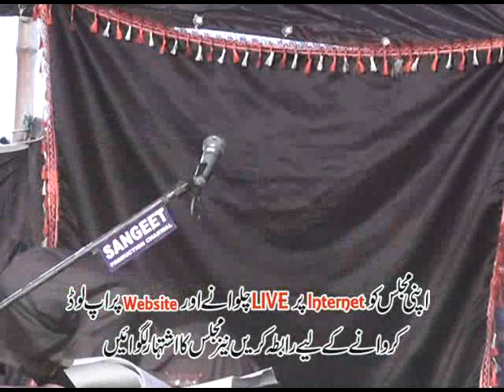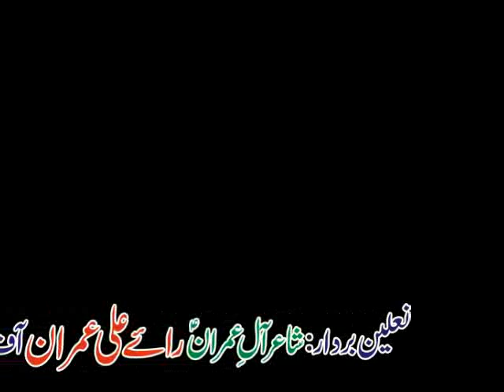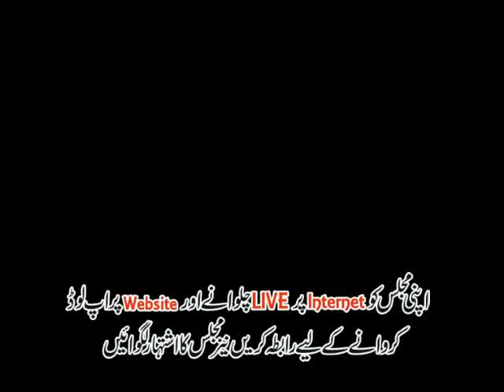Zakir Shafqat Raza Shafqat Majlis 14 february 2016 Darbar Gamay Shah Lahore